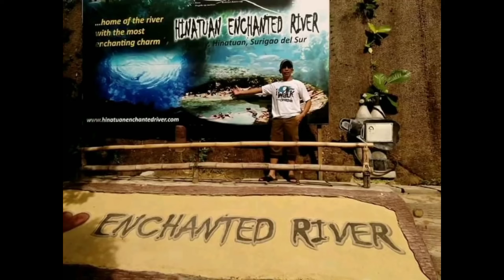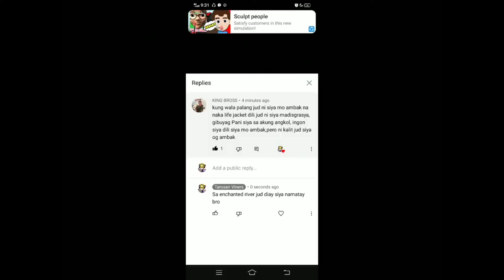Idol SAN H. Ano nga ba Ang kwento ng Pagkamatay | RIP idol mahal ka nmin......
Alam nmin idol na ng Jan ka sa langit Kasama nga ating taga pag likha Lord JESUS, salamat sa mga bonigay mong kasiyahan sa mga kapatid nating pilipino. Hindi ka namin makalimotan We love you.

the vedios is all about intertenment